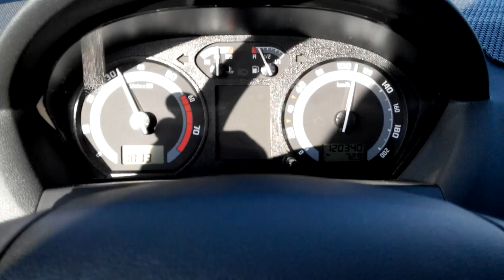Menni, menni kell!